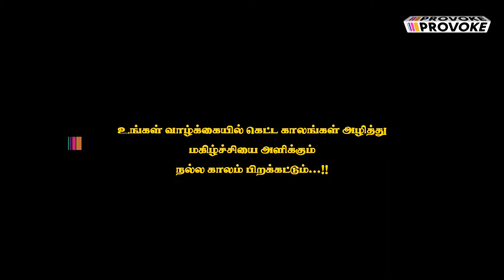Again Lock Down-னா ? | Your's voice | Public Opinion | VJ Sathish | Provoke TV